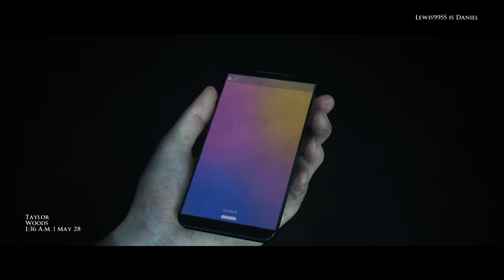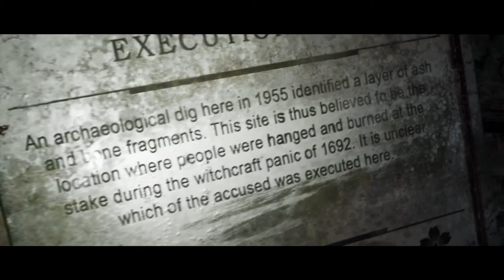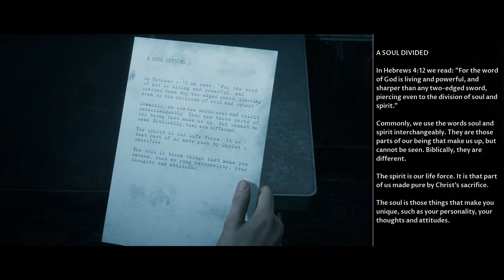The Dark Pictures Anthology: Little Hope Walkthrough Part 4 (W/FoA)